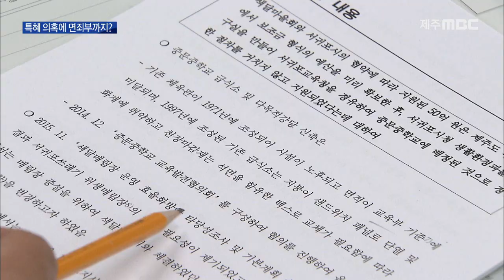특혜 의혹에 면죄부까지